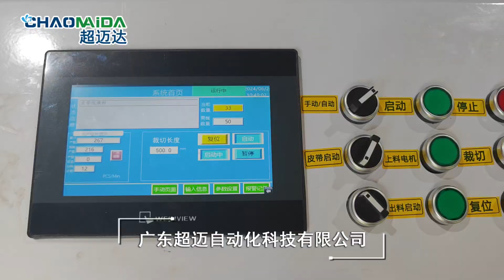Fiberglass Mesh Cutting Machine Operation Display